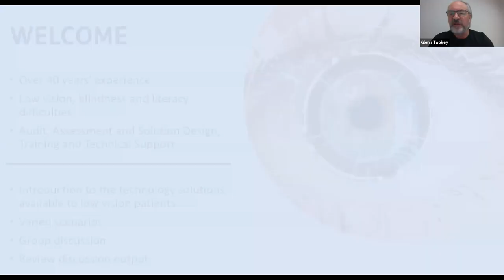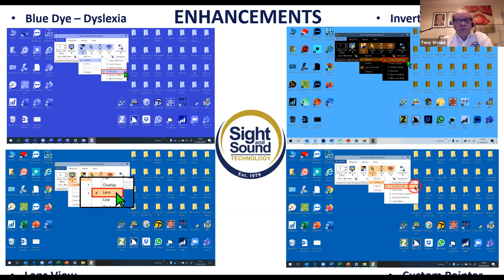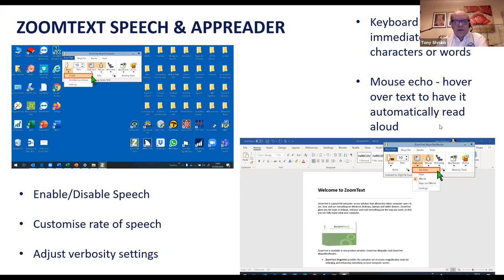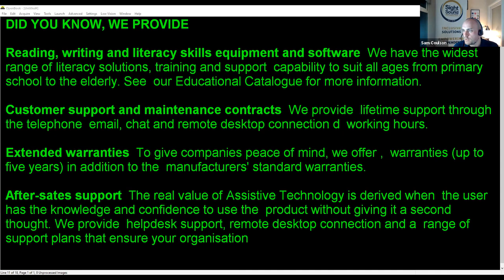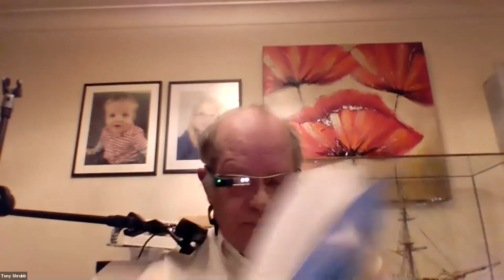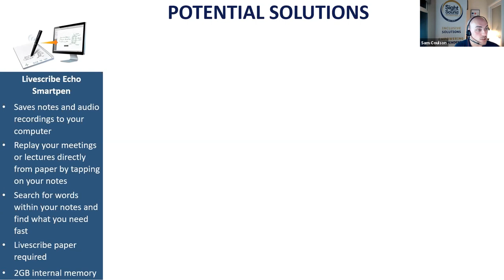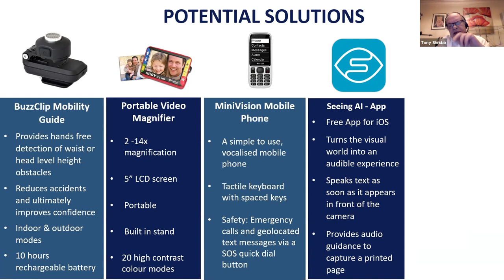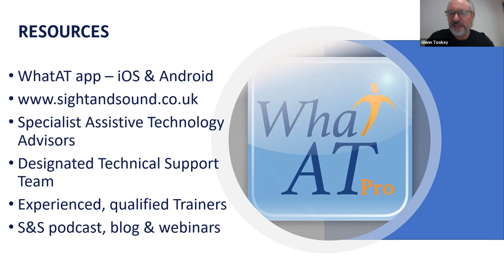UK Keratoconus Self-Help and Support Association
This interactive webinar is brought to you by Sight and Sound Technology Ltd. The presentation will focus on Keratoconus, looking at how assistive technology can support people with the condition, helping them maintain independence and to operate more effectively in everyday life.